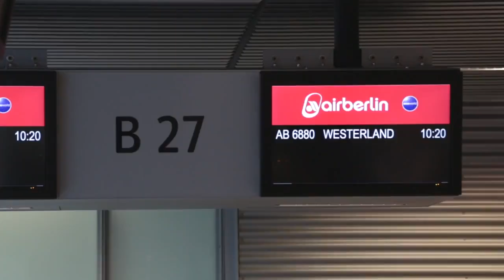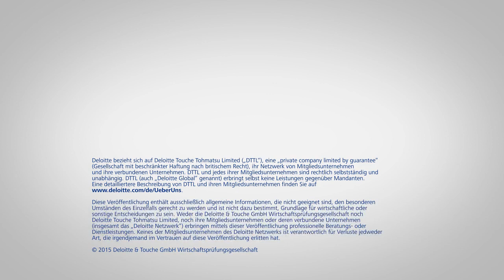InSight 2015 – Rückblick auf die Corporate Finance Assessment Days auf Sylt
Einmal jährlich bietet Deloitte Studierenden die Möglichkeit, bei den Corporate Finance Assessment Days auf Sylt an vier ereignisreichen Tagen die Corporate Finance Beratung von Deloitte kennenzulernen und uns von ihren Fähigkeiten zu überzeugen.